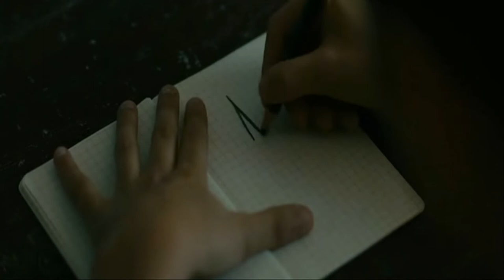CEMETERIES - Sodus | EVOLUTION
FILM:  Evolution  directed by Lucile Hadzihalilovic